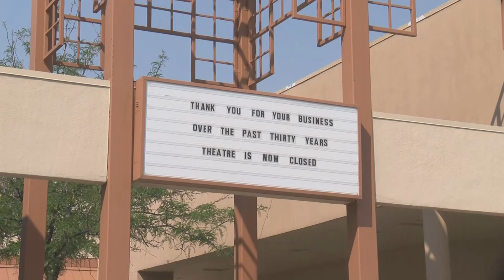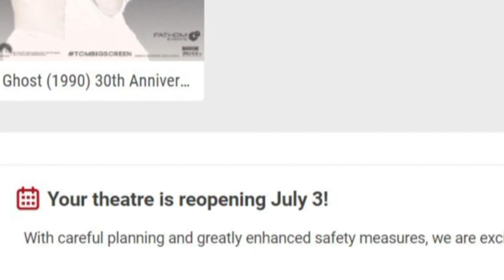Albuquerque's "dollar theaters" Movies 8 and Movies West closing permanently